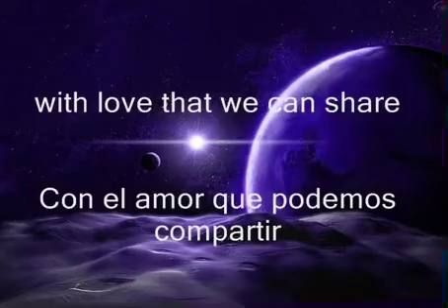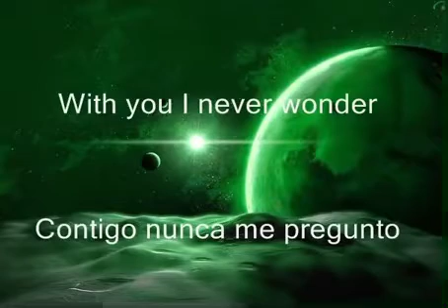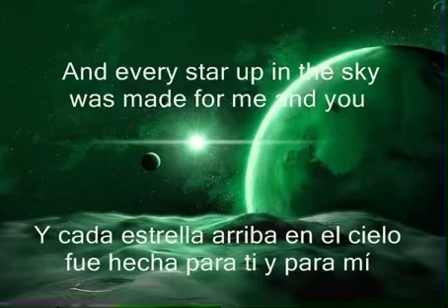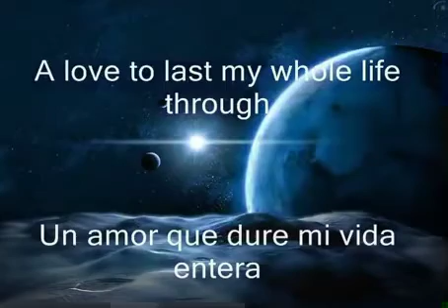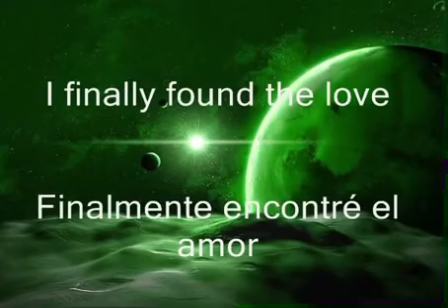Alma the love of my life time! Alma el amor de mi vida